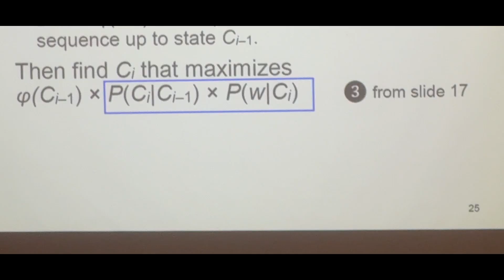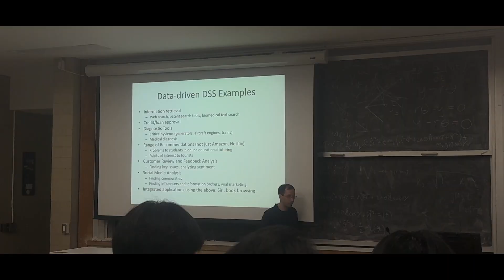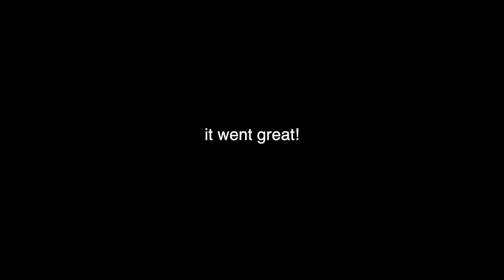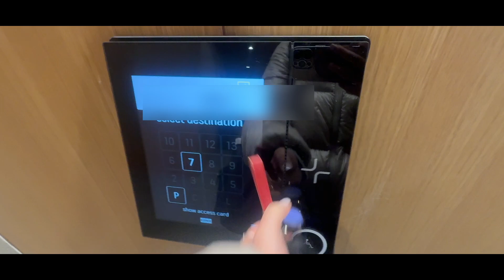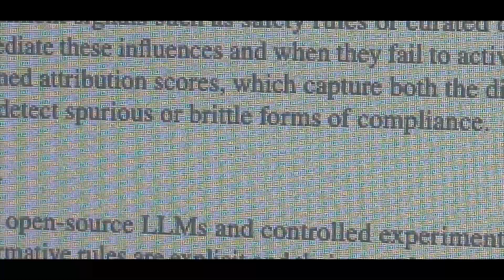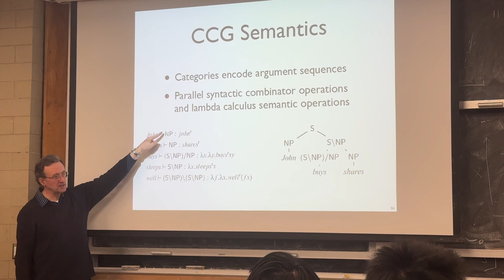COLLEGE WEEK IN MY LIFE | engineering vlog 15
week in my life during senior year of engineering...

JL headcount: 3.46k ♡